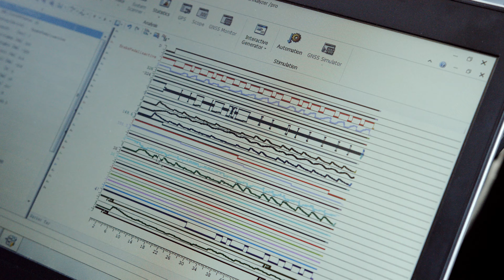Testing the AIWAYS U5 Electric Car On Public Roads